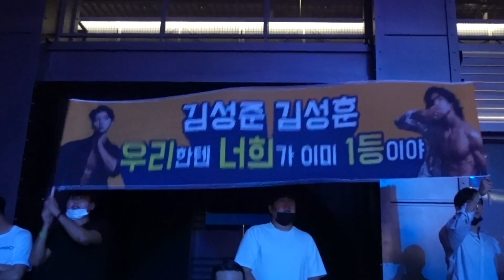쌍둥이 대회 준비 ( 누가 이기나 보자)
🐥 인스타- 성준(kzx0706),성훈(mooxssang)